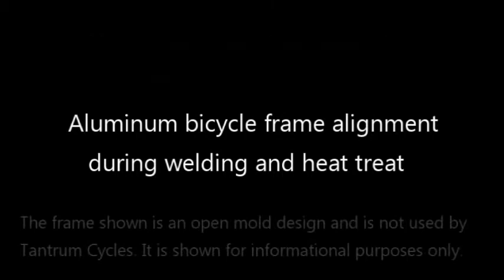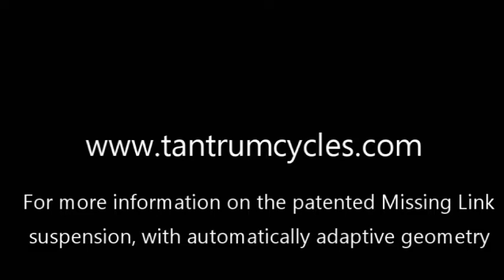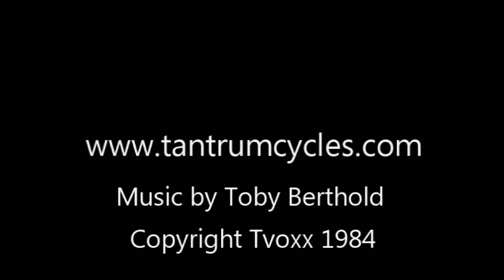bicycle frame alignment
Alignnment procedure for aluminum (hardtail) bicycle frame